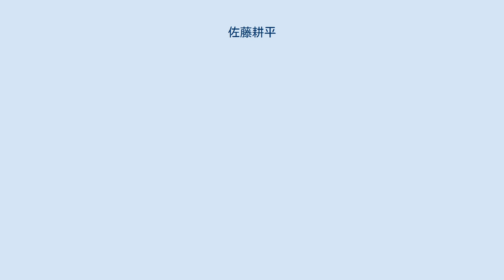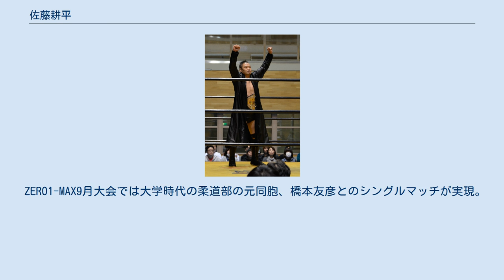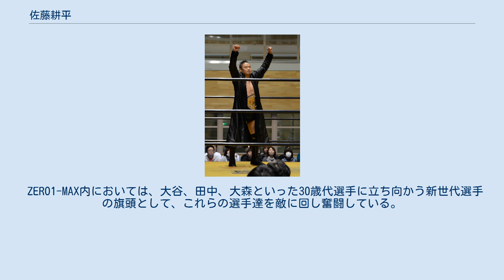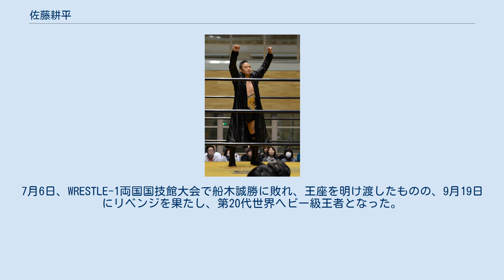佐藤耕平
佐藤 耕平（さとう こうへい、1977年9月21日 - ）は、日本のプロレスラー。
 1998年、プロレスラーの村上和成、空手・キックの猛者だった藤井毅、スポーツインストラクターでプロ格闘家の岡田孝（現：三州ツバ吉）が千葉県内に設立した格闘技道場に参加。
1998年8月23日、全日本アマチュア修斗選手権ヘビー級に出場し、決勝で岡田貴幸（ジャイアント落合）に勝利し、優勝を果たした。
プロ修斗では2戦2勝の実績をひっさげてZERO-ONEに入団した。
 2003年に海外修行を果たし凱旋、かつては横井宏考とチーム名「ROWDY」として共闘。
当時、崔領二は長期欠場中で、横井はZERO-ONEにはフリー参戦している状態であったが（後にZERO1-MAXになって正式入団）、2人の技術の向上のためにと敵対していた佐藤と横井がユニットを結成した。
現在は主に崔領二をパートナーにトップ選手への挑戦を続けている。
 ZERO-ONE入団当時は長身だけが目に付く痩せこけた感じの選手であった。
しかし2001年9月に開催された「火祭り」の第1回大会において大谷晋二郎と決勝戦を行い、敗戦したものの準優勝となった。
その後も橋本真也の付き人として世話をする一方で、橋本とのタッグでザ・プレデター、トム・ハワード、ネイサン・ジョーンズ、マット・ガファリといった大物外人との戦いを経験し、やられながらも頭角を現す。
そして「ZERO-ONEを将来背負って立つ男」と将来を嘱望される逸材として注目される。
 しかし体の方は依然ヒョロヒョロで体重もギリギリヘビー級であるという感じで、格闘家ではあるがプロレスラーらしくない体格で凄みが感じられなかった。
2004年にスランプに陥ったこともあり、橋本に単身アメリカでの無期限の武者修行を命令された。
 およそ、3か月後帰国した佐藤は、ウエイトアップし体重115kgの体格を引っさげての凱旋となった。
そして2004年の第4回火祭りではAブロックで田中将斗と大谷晋二郎を破る金星があり、決勝に出場。
大方の予想では圧倒的にBブロック制覇の大森隆男の優位であったが、佐藤がこの一戦のために温存していた必殺技“ポールスター”を決め、大森からフォールを奪い初戴冠を成し遂げた。
以後はヤング・MAXと銘打たれた若手軍団の筆頭レスラーとなった。
 2005年の暮れからはハッスルにおいて、モンスター軍として出場を重ねた。
リングネームは佐藤耕平であるが、キャッチフレーズは共闘する川田利明の「モンスターK」に倣い、「モンスターK’」（ケーダッシュ）である。
なお、ZERO1-MAXのメンバーでは唯一のモンスター軍であったが、ハッスル24から大谷晋二郎がモンスター軍に加入した（それまで、大谷はACHICHIというギミックであった）。
 2005年10月、新日本プロレスとの対抗戦が勃発し、大谷晋二郎・崔領二・神風とタッグを組み、ZERO1-MAX代表チームとして新日本軍の天山広吉・飯塚高史・吉江豊・山本尚史組との8人タッグマッチを自身初の東京ドームにて実現した。
ちなみに、佐藤が普段は敵対する大谷とタッグを組むのは異例であり、以前2003年に全日本プロレスとの対抗戦で大谷・田中の炎武連夢の試合で田中が急遽欠場した際に大谷のパートナーとしてタッグを組んだ程度であった。
 2006年1月4日、前年秋から勃発した新日本プロレスとの抗争第2ラウンドで、新日本の中邑真輔とのシングルマッチが組まれ、マスコミ関係者ならずとも“次世代のエース決定戦”と新年早々注目を浴びる。
しかし、同日のメインイベントでIWGP王者ブロック・レスナーに挑戦する筈の藤田和之の欠場でその挑戦者が急遽中邑に代わったため、佐藤対中邑戦は幻となってしまった。
 ZERO1-MAX9月大会では大学時代の柔道部の元同胞、橋本友彦とのシングルマッチが実現。
共に柔道部を逃げ出したという旧知の間柄であり、当時の柔道成績では体格に勝る橋本の圧勝であったが、このプロレスとしての試合は、圧倒的な橋本ペースを挽回して佐藤の勝利に終わった。
 ZERO1-MAX内においては、大谷、田中、大森といった30歳代選手に立ち向かう新世代選手の旗頭として、これらの選手達を敵に回し奮闘している。
とはいえ最近は、同じZERO1-MAX内の他の新世代選手（特に崔）らとタッグを組み共闘するといったことも無く、20...